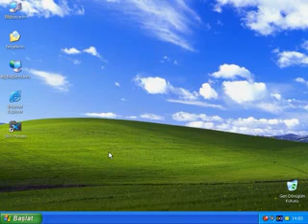bilgisayar kullanmayi ogreniyorum11